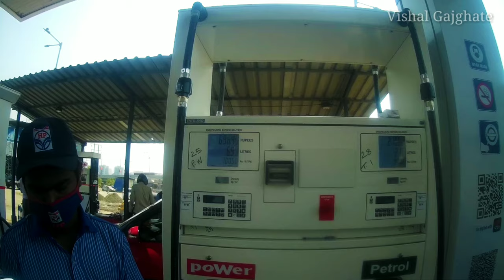DIESEL वाढले PETROL वाढले 😂😢😤 | vishal Gajghate | Marathi Vlogs |Motovlog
ɢᴜʏᴢ ꜱᴜʙꜱᴄʀɪʙᴇ ᴍʏ ɴᴇᴡ ᴄʜᴀɴɴᴇʟ ꜰᴏʀ ᴍᴏʀᴇ ᴄᴏᴏʟ ᴠɪᴅᴇᴏꜱ ᴀɴᴅ ᴍᴜᴄʜ ᴍᴏʀᴇ . ʜᴏᴘᴇ ʏᴏᴜ ɢᴜʏᴢ ᴇɴᴊᴏʏᴇᴅ ᴛʜɪꜱ ᴠɪᴅᴇᴏꜱ ᴍᴀᴋᴇ ꜱᴜʀᴇ ʏᴏᴜ ꜱᴜʙꜱᴄʀɪʙᴇ ᴍʏ ʏᴏᴜᴛᴜʙᴇ ᴄʜᴀɴɴᴇʟ ❣️✌

𝐕𝐢𝐬𝐡𝐚𝐥 𝐆𝐚𝐣𝐠𝐡𝐚𝐭𝐞  /  𝐕𝐢𝐬𝐡𝐚𝐥 𝐯𝐥𝐨𝐠𝐬